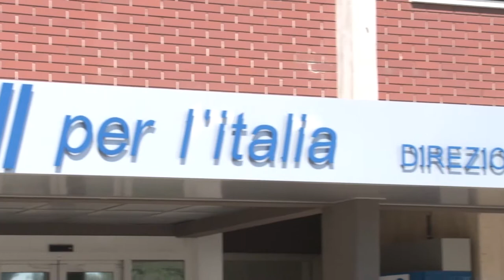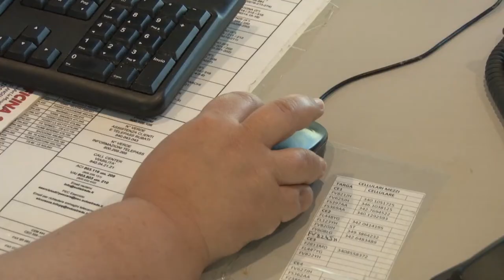A14. La terza corsia non è nel piano di Aspi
Autostrade per l'Italia ha presentato il piano industriale per il prossimo quinquennio. Tra gli investimenti non è prevista la terza corsia sul tratto della A14 tra le Marche e la Puglia, e per questo Marsilio ha chiesto a Conte e al Ministro delle Infrastrutture di respingere il piano industriale. E ora il Mit chiede ad Aspi di procedere allo studio di fattibilità.